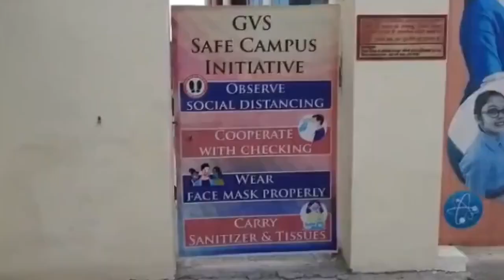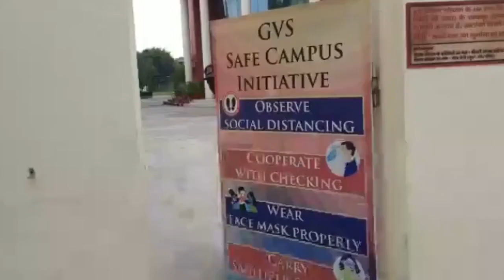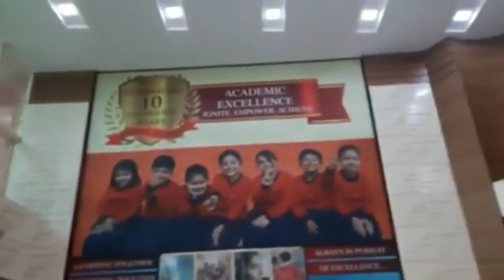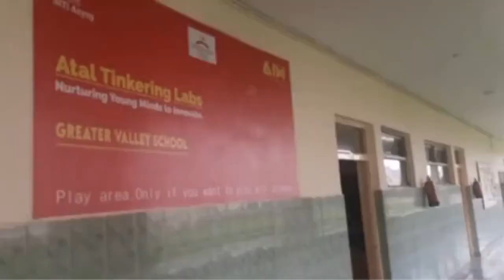GREATER VALLEY SCHOOL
Greater Valley School, Greater Noida is a truly world class CBSE
Grade XII offering all the three main streams to its 10 +2 level
students.
With a sprawling campus spread in 6 acres, the school boasts of
all the facilities that a modern day school can offer. Founded by a
Management that believes in innovative teaching strategies just
as much as in building a solid foundation, guided under the able
leadership of its competent and experienced Principal Ms
Anamika Sood, her team has highly qualified and dedicated staff
who understand their role as that of a catalyst to facilitate the
rapid and sustainable growth of each and every bright young
talent who is a student of this school.
The air-conditioned classrooms are equipped with CCTV, Smart
classes, Robotics and Science kits all which make academics fun
and interesting. Jolly phonics, Show &amp; Tell, Learning by
Storytelling, Jodo Gyan, Montessori all assist in bringing together
a beautifully integrated interdisciplinary teaching and multi-
cultural atmosphere within the school system.
The School believes that taking up a sport can give students a
sense of focus, besides building character and confidence.
Keeping the same in mind GVS offers a State-of-the-Art day &amp;

night sports complex, providing professional training in a
multitude of sports like tennis, horse riding, golf, squash,
swimming, cricket, hockey, football, volleyball, basketball and
our star attraction an advanced 50 meters Shooting range – one
and only in the vicinity.
The entire campus is under CCTV surveillance to ensure safety of
its students; the school has an extensive camera scope that not
only monitors the classrooms, work areas and campus but also
keeps a close eye into the safety of our students in the school
authorized buses. Security of the students is of utmost
importance to each member of TEAM GVS; the school houses a
24X7 medical professional in collaboration with a renowned
hospital for extra precautions at all times.
Greater Valley School offers a well-equipped library, Wi-Fi &amp; e-
learning facilities and laboratories not only for science but also
for subjects like math &amp; language. GVS has the privilege of
establishing Atal Tinkering Lab (ATL) within their campus. ATL,
an initiative by the government of India to foster innovation
and creativity is providing its students with an excellent
opportunity to work more rigorously towards developing core
skill sets through hands-on learning approach and practical
problem-solving.

It also provides its students with a great opportunity to
collaborate and communicate effectively with students from
around the world to gain valuable insight through exchange
programs that help them understand the ethos and culture of
different countries and develop a better understanding to be a
global citizen.

At GVS every child earns a fair chance to grow and excel in their
special ways. Special emphasis is given to the individual’s
aptitude and interests in enhancing potential and skill set that
they will apply in their future. The same attention is carried
forward at SAAMARTH the school’s special education program
which is dedicated to supporting the educational needs of
students with one or more disability areas. The School
incorporates an Early Intervention Program in its curriculum to
contribute into the improvement of cognitive, linguistic, social,
and emotional outcomes of young children to support a holistic
development.

Greater Valley is a team of driven individuals, with goals for its
students - that are ambitious. Striving to provide
an environment where a child is happy to express himself with
complete confidence, learning important values like caring and
sharing, taking initiative and shouldering responsibility- thus
preparing global citizens who are leaders for the future.